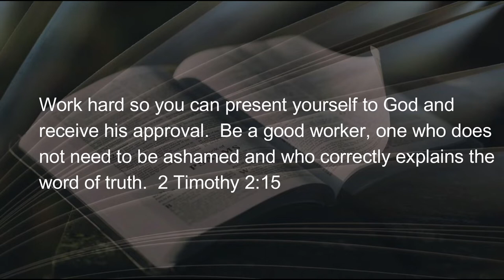12 22 21 Rehab Russell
This verse is my life’s verse.  It chose me, I didn’t choose it.  It was first given to me by my Mom and Dad, written by my mother’s hand as an inscription on the flyleaf of my first Bible.